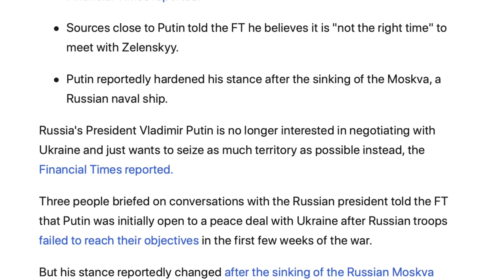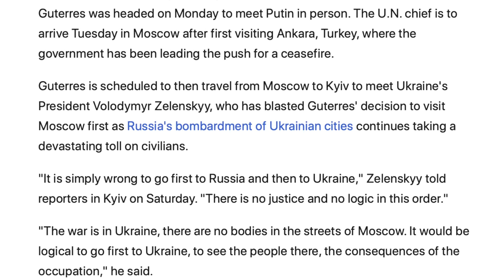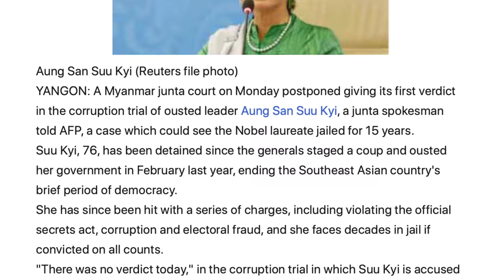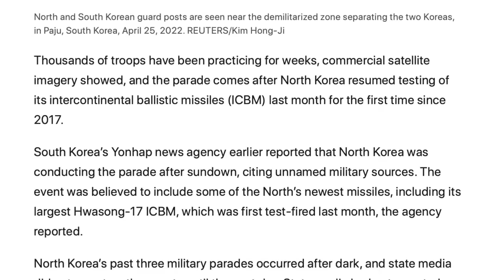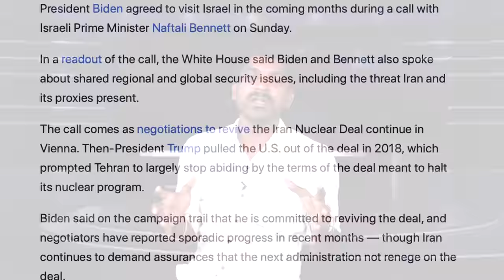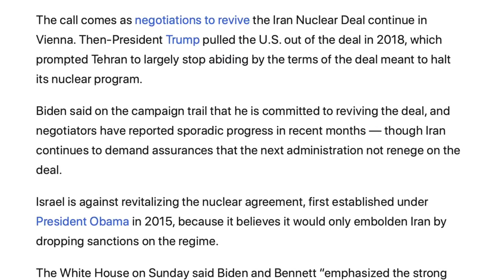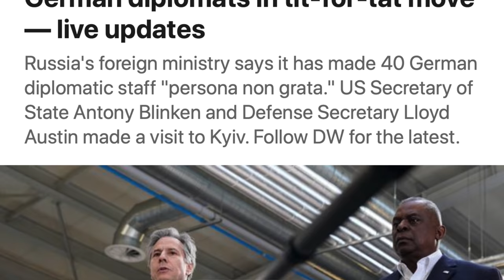இஸ்ரேலை மிரளவைத்த Cyberattack | ஜெர்மனிக்கு பதிலடிகொடுத்த ரஷ்யா | Tamil Vidhai